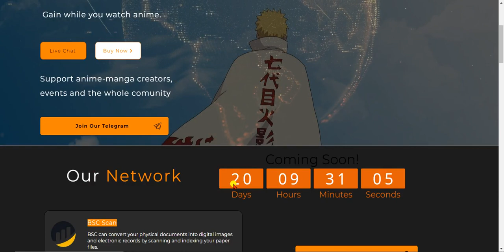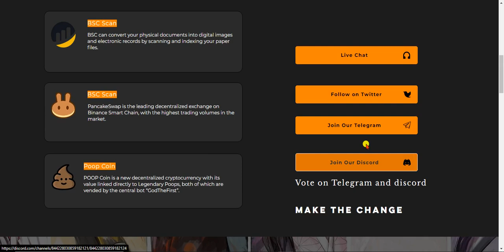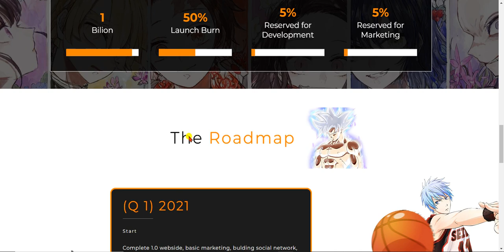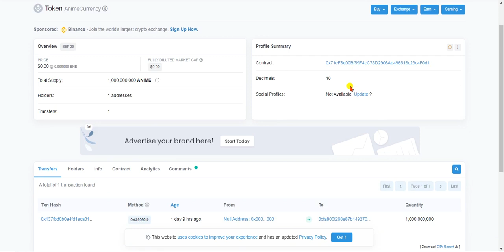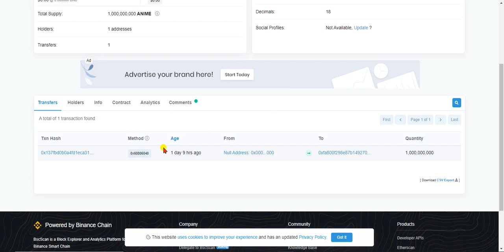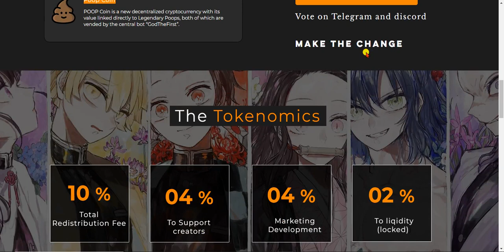New High paying token lauinching / buy and hold for big profit / animecurrerncy.com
Hello freinds!
In this video I'm going to share with you an real way of getting passive income from home.
In this video i will teach you how you can invest in the site and how can get high profit on daily basis, so don't miss this earning oppertunity.

About;; Shahid_Earning_studio is a YouTube channel, where you will find technology, tricks&earning method videos in Urdu&Hindi

Regard  BY:👇👇
                       Shahid Earning studio